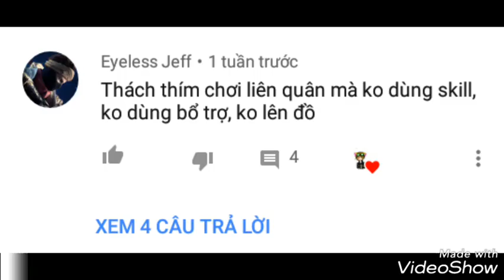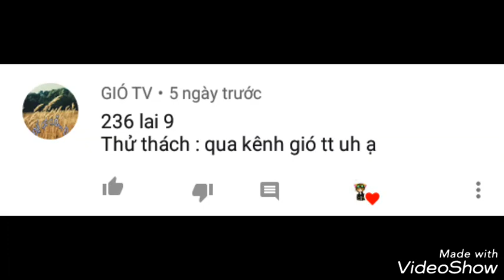Thực hiện thử thách p1